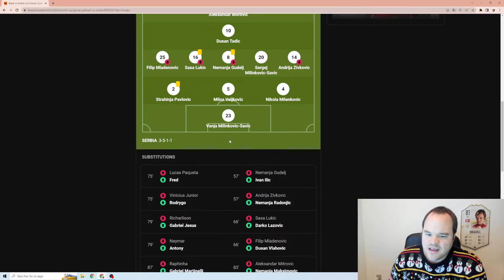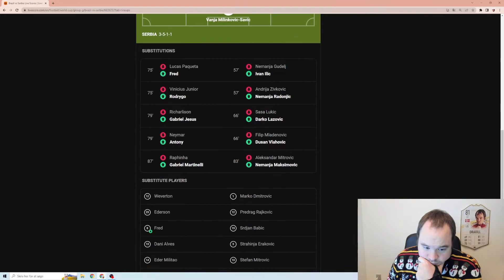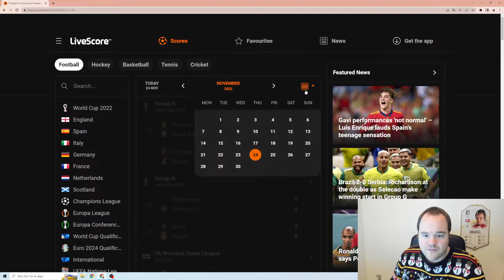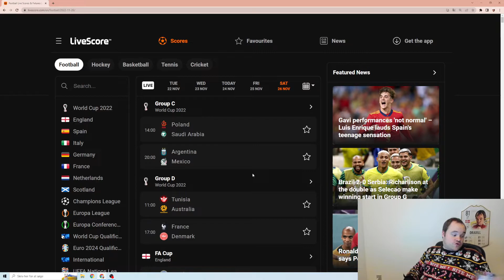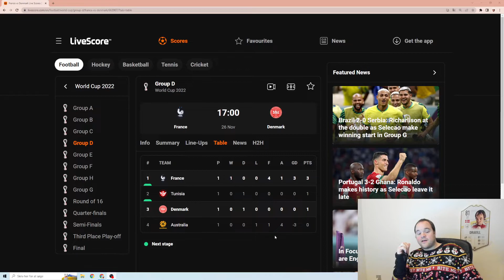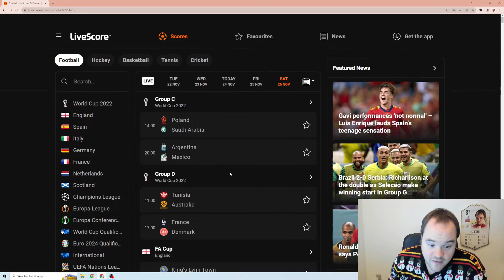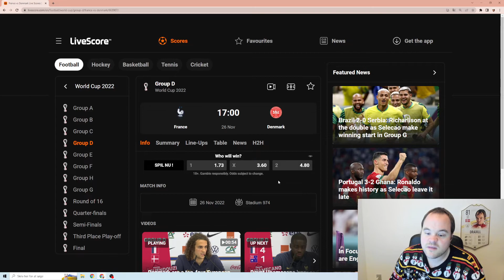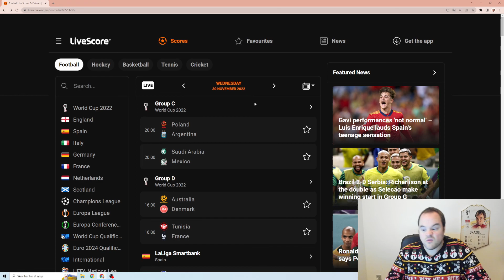BRASILLIEN VINDER 2-0 OVER SERBIEN